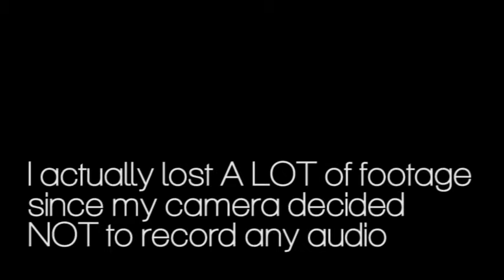The Missing Files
Dawna sets off on another adventure! Will she come back with some awesome footage? Eeeehhh... probably not. But here's to next week!